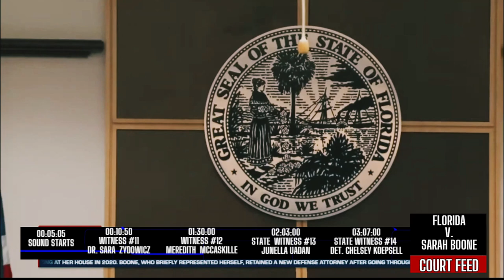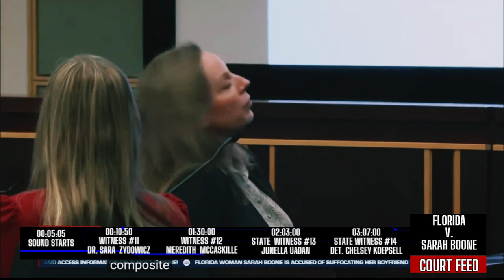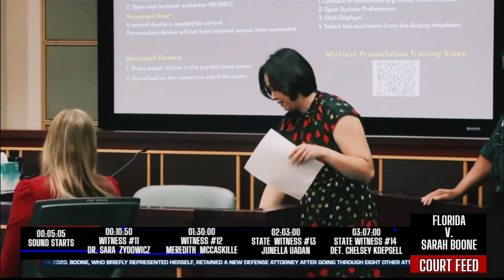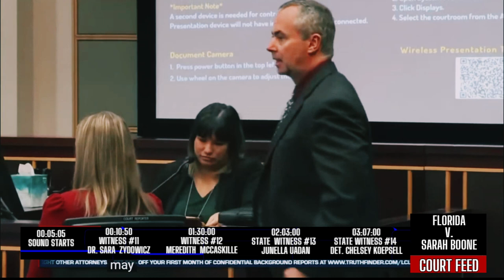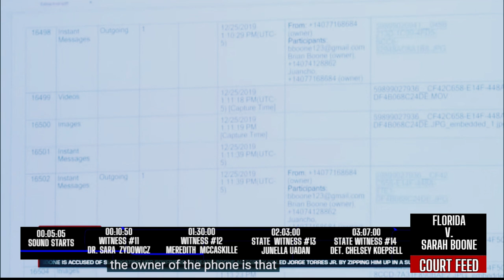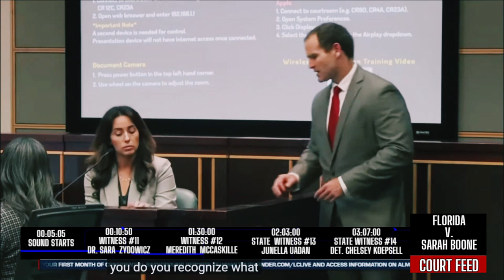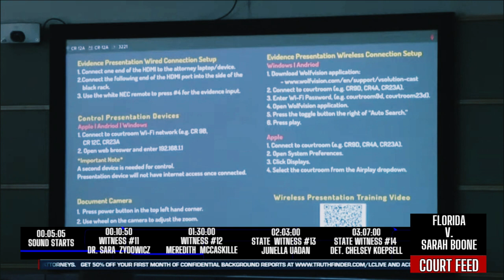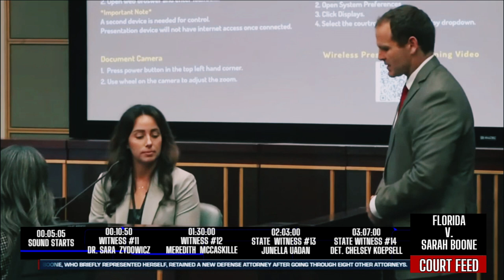Sarah Boone Trial Day 2, October 21 - State Witnesses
Sarah Boone Trial Day 2 of Motions with CC, BEST VIDEO, BEST AUDIO
The SarahBoone trial has officially started on 10/14/2024. We have enhanced and improved the audio and image quality, and ensured all timeline is stamped for a SEMMEEALESS viewer experience. I hope you enjoy.

This content is for educational and entertainment purposes.

00:05:05 - SOUND STARTS
00:10:50 - Dr. Sara Zydowicz
01:30:00 - Meredith McCaskille
02:03:00 - Junella Uadan
03:07:00 - Det. Chelsey Koepsell